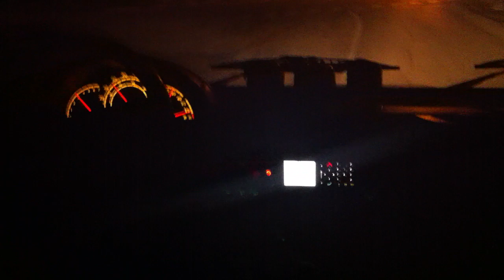Interventna policija Rijeka 1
Noć s ekipom interventne policije. Dojava je da se oglasio alarm u izložbeno-prodajnom salonu "Kimi Commerce" u Mavrima na Viškovu.